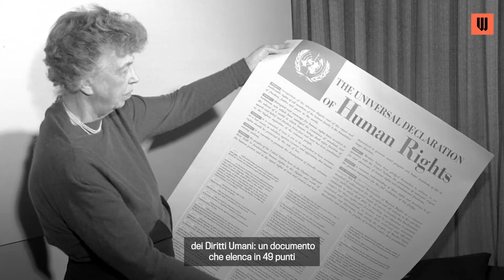Clip Will 2- Adele Fusi - Il diritto all'acqua